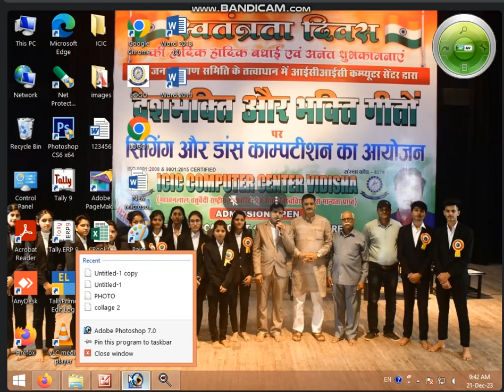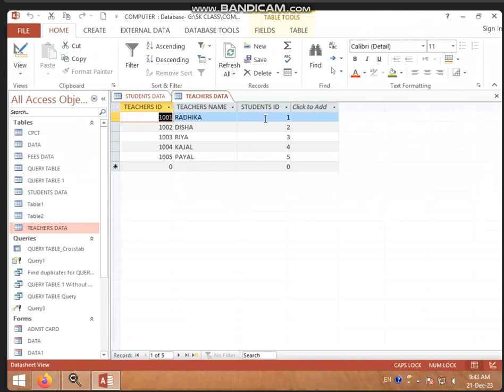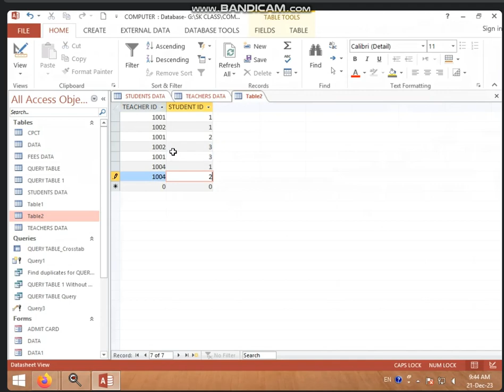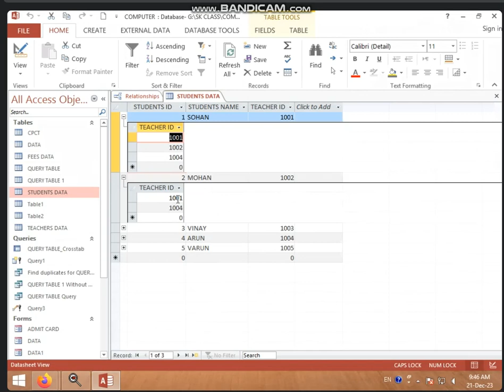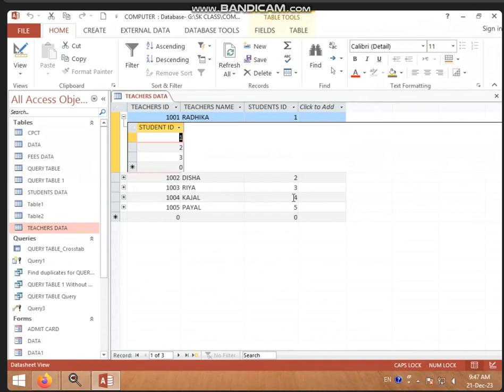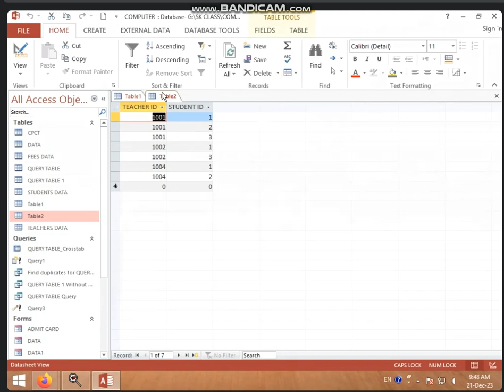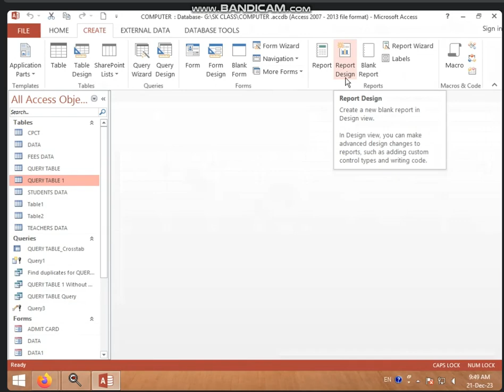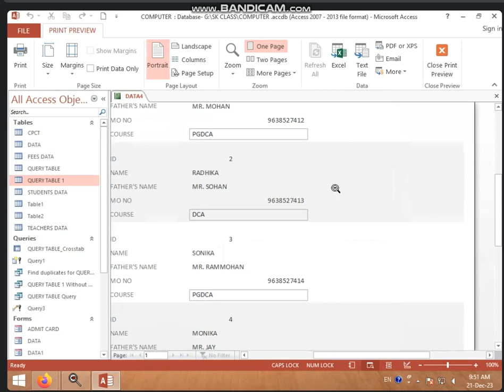9:30 TO 10:00 AM (PART-1) MANY TO MANY RELATIONSHIP IN MS - ACCESS BY SARIKA KIRAR (21 DEC 2023)